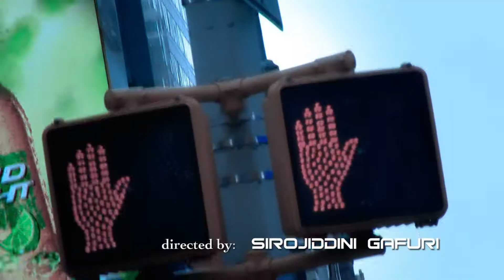Bahrom Gafuri - Tului Man OFFICIAL VIDEO 2012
Tului Man